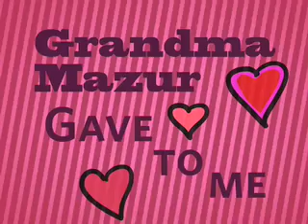Stephanie Plum - 12 Days Of Christmas!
Christmas greetings from Stephanie Plum. Find out more about her next adventure in the new novel Plum Spooky by visiting

Author Janet Evanovich's PLUM SPOOKY TOUR
January 6th --Tampa
Barnes and Noble
11802 N. Dale Mabry Highway
Tampa, FL
6 p.m. Signing

January 7th --Nashville
Border's
2501 Westend
Nashville, TN
6 p.m. Signing

January 8th --Charleston
Barnes and Noble
1716 Towne Centre Way
Mt. Pleasant, SC
6 p.m. Signing

Also please check out the blogs that support this Stephanie Plum Christmas Greeting: